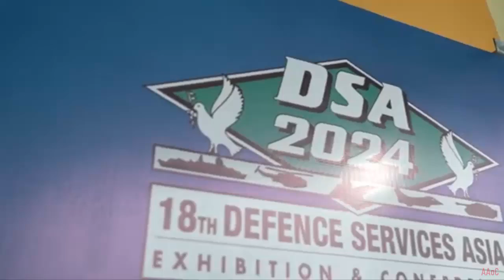Malaysia Completes Detailed Design on Littoral Combat Ship Frigate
Lumut Naval Shipyard, builders of the Royal Malaysian Navy’s Littoral Combat Ships, has completed the class’ detailed design work, handing the completed design over to the Royal Malaysian Navy.
The milestone was marked with a ceremony at the shipyard on September 23, attended by Lumut Naval Shipyard CEO Ir. Azhar Jumaat; Captain (Retired) Rosnizam Che Puteh, LUNAS LCS project director; and First Admiral Ir. Ts. Franklin Jayasekhar Joseph, Royal Malaysian Navy (RMN) Director General of the LCS Project.
Also in attendance were Captain Ir. Malik Hj. Sulaiman, RMN Director of Engineering for the LCS Project; Mr. Denis Garnier, Naval Group’s LCS Programme Director, and other delegates from the Royal Malaysian Navy. The completion of detailed design work comes as LCS 1 Maharaja Lela is being fitted out for builder’s trials scheduled to begin in November. The handover of the detailed design will facilitate the completion of the first-in-class frigate’s fitting out, which has been underway since it was “downslipped” in May and moved to a pier.